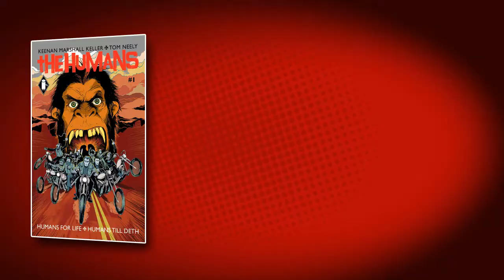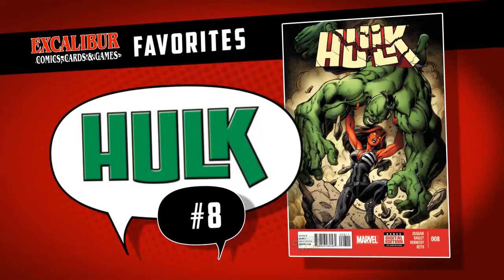Talking Comics for 11.05.14 - Ghost Fleet #1, John Carter Warlord #1, Tooth & Claw #1, & More!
Thanks for pressing play!

Let me ask you a question...are you ready to see Betty Ross beat the crap out of the Hulk? I am, and it's going to happen this week!

That and more will happen this week with all of the great comics shipping and hitting the shelves!

Godhead continues, Avengers and X-Men are still dealing with Axis, along with the X-Factor team, more Wolverine memoirs continue this week and we see Weapon X experiments escape, and the Spider-Verse continues!

Ghost Fleet hits this week, and we get to see the consequences of what happens when you look at the package that you're transporting when you're not supposed to!

John Carter gets new life starting this week and we get to see Kurt Busiek go back to creator-owned work with Tooth & Claw, where Conan meets Game of Thrones meets Kamandi!

Also, don't miss Brian Michael Bendis starring in this week's issue of Nailbiter, Birthright gives us more of the drama that we loved from issue #1, and Velvet brings the fight back home...literally!

Time Stamps:
04:14 Green Lantern #36
05:20 Avengers and X-Men Axis #4
06:50 All New X-Factor #16
07:32 Death Of Wolverine Life After Logan #1
08:13 Death Of Wolverine Weapon X Program #1
09:25 Amazing Spider-Man #9
09:36 Spider-Verse Team Up #1
16:11 Ghost Fleet #1
17:51 John Carter Warlord #1
18:37 Tooth & Claw #1
20:52 Humans #1
27:53 Nailbiter #7
28:56 Hulk #8
29:53 Velvet #8
30:23 The Names #3
31:37 Batman Eternal #31
32:44 Birthright #2

Shipping List:
ACTION COMICS #36
ADVENTURE TIME ORIGINAL GN VOL 04 BITTER SWEETS
ALIEN VS PREDATOR FIRE AND STONE #2
ALL NEW X-FACTOR #16
AMAZING SPIDER-MAN #9
AMAZING WORLD OF GUMBALL #4
AMERICAN LEGENDS #1
ANGEL AND FAITH SEASON 10 #8
ANIMAL MAN TP VOL 05 EVOLVE OR DIE
AQUAMAN AND THE OTHERS #7
ARCHIE #661
ARTIFACTS #40
ATTACK ON TITAN GN VOL 14
AVENGERS AND X-MEN AXIS #4
BATMAN BEYOND 2.0 TP REWIRED
BATMAN ETERNAL #31
BETTY & VERONICA #273
BIRTHRIGHT #2
BLOOD QUEEN #6
BLOODSHOT #25
CHARMED SEASON 10 #2
CHASTITY #5
CHEW #44
CHRONICLES OF LEGION HC VOL 01
CLOAKS #3
CONCRETE PARK RESPECT #3
DARK TOWER DRAWING OF THREE PRISONER #4
DAY MEN #5
DEADPOOL CLASSIC TP VOL 10
DEADPOOL VS X-FORCE TP
DEADPOOLS ART OF WAR #2
DEATH DEFYING DR MIRAGE #3
DEATH OF WOLVERINE LIFE AFTER LOGAN #1
DEATH OF WOLVERINE WEAPON X PROGRAM #1
DETECTIVE COMICS #36
DOCTOR WHO 10TH #4
EARTH 2 #28
EARTH 2 WORLDS END #5
EMPTY MAN #5
ETERNAL WARRIOR DAYS OF STEEL #1
FAIREST #31
FAIRY QUEST OUTCASTS #1
FANGORIA #337
FICTION SQUAD #2
FLASH #35
FLASH SEASON ZERO #2
FUSE #7
GAME OF THRONES #22
GARFIELD #31
GFT CINDERELLA #1
GHOST #9
GHOST FLEET #1
GI JANE WOMEN OF WAR #1
GOD HATES ASTRONAUTS #3
GOTHAM ACADEMY #2
GRAYSON #4
HACK SLASH SON OF SAMHAIN #5
HOLLYWOOD ZOMBIE APOCALYPSE #1
HULK #8
HUMANS #1
IMPERIAL #4
INJUSTICE GODS AMONG US YEAR THREE #3
JENNIFER BLOOD BORN AGAIN #4
JOHN CARTER WARLORD #1
JUSTICE LEAGUE 3000 #11
LEGENDARY STAR LORD #5
LIL DEPRESSED BOY SUPPOSED TO BE THERE TOO #2
LIL VAMPI HOLIDAY SPECIAL 2014 ONE SHOT
LOBO #2
MARVEL 75TH ANNIVERSARY OMNIBUS HC
MASS EFFECT FOUNDATION TP VOL 03
MEN OF WRATH BY JASON AARON #2
MERCENARY SEA #7
MILES MORALES ULTIMATE SPIDER-MAN TP VOL 01 REVIVAL
MIRACLEMAN #13
NAILBITER #7
NAMES #3
NEW 52 FUTURES END #27
NEW VAMPIRELLA #6
NIGHTWORLD #4
OVER GARDEN WALL SPECIAL #1
PENNY DORA & THE WISHING BOX #1
PUNKS THE COMIC #2
REAL HEROES #4
ROCKET RACCOON #5
ROGUES VOL 2 #5
SCOOBY DOO TEAM UP #7
SERENITY LEAVES ON WIND HC
SHERWOOD TX #4
SIXTH GUN #44
SKYMAN ONE-SHOT
SOLAR MAN OF ATOM #6
SPAWN #248
SPIDER-VERSE TEAM UP #1
SPREAD #4
SUICIDE RISK #19
SUPERANNUATED MAN #4
SUPERMAN GOLDEN AGE SUNDAYS 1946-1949 HC
SUPERMAN UNCHAINED #9
SWAMP THING #36
TECH JACKET #5
TEN GRAND #11
TERRIBLE LIZARD #1
TINY TITANS RETURN TO THE TREEHOUSE #6
TOOTH & CLAW #1
TUROK DINOSAUR HUNTER #9
USAGI YOJIMBO SENSO #4
VELVET #8
WALKING DEAD TP VOL 22 A NEW BEGINNING
WOODS #7
X-MEN #21
ZOOHUNTERS #1

"Walking With Swagger" and more!
Thanks!